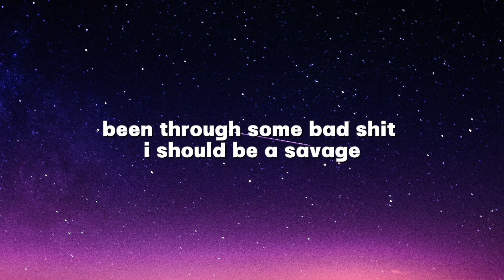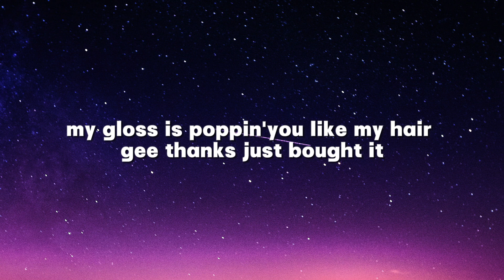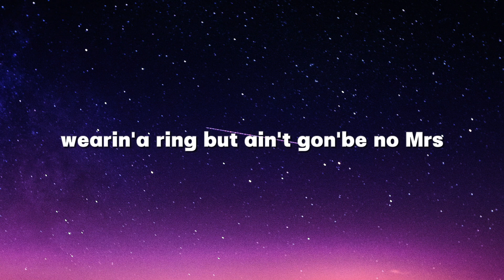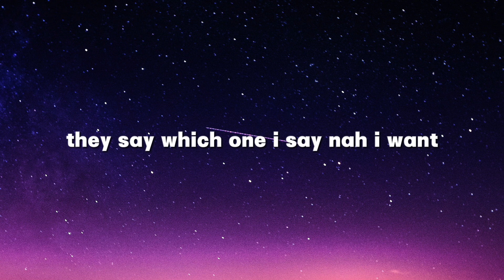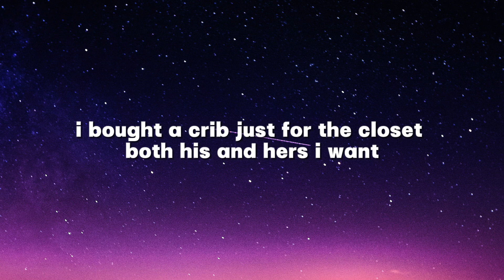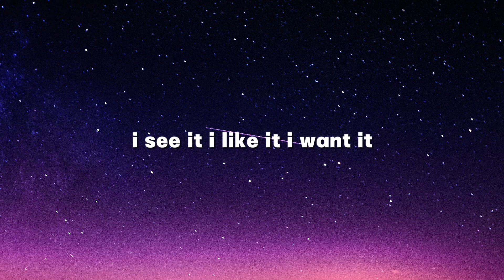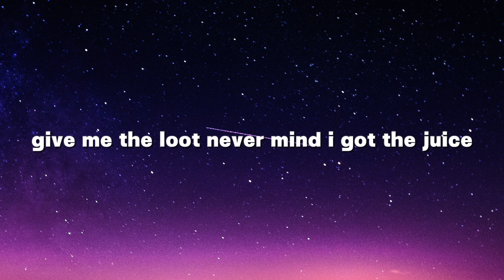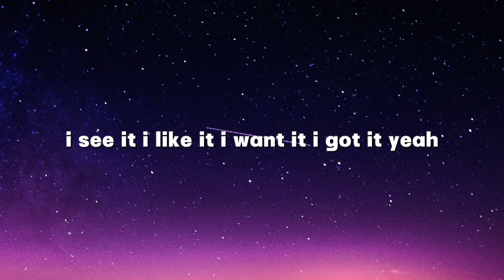Ariana Grande - 7 Rings (Lyrics) | Popular song 2024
The Top Song of all time performed by famous singer Ariana Grande!

* Lyric: Ariana Grande - 7 Rings